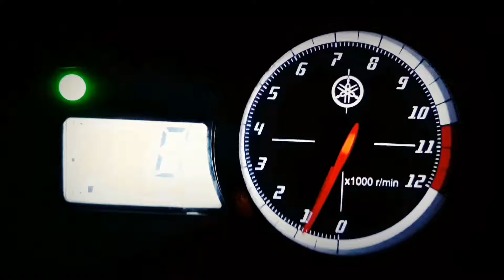Floating market / one and only in West bengal / baishnabghata patuli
One and only floating market in West bengal

This is very wonderfull place